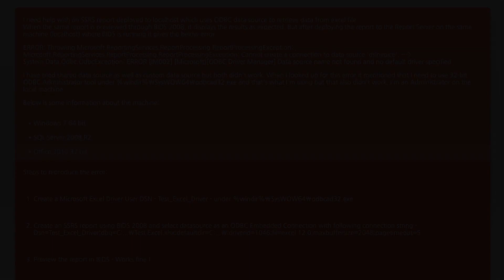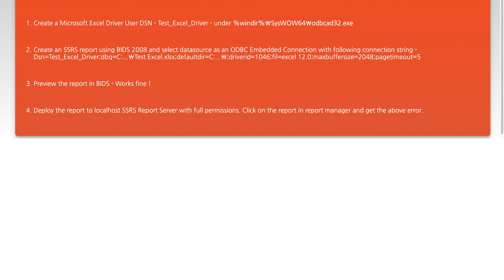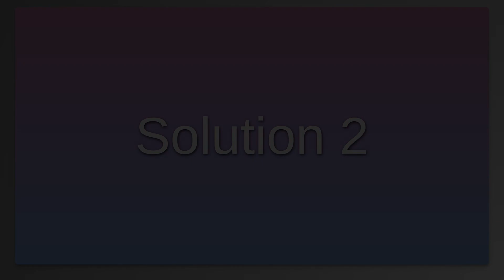SSRS - Excel data source error when report deployed to localhost report server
sql-server-2008: SSRS - Excel data source error when report deployed to localhost report server

Related to: sql-server-2008, odbc, ssrs-2008-r2, dsn